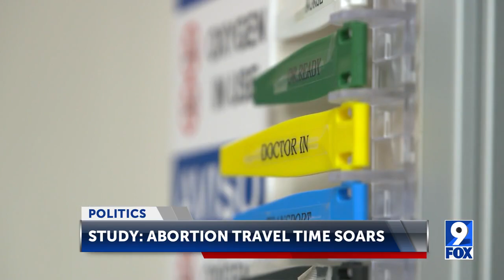Travel time to abortion facilities affected by SCOTUS Roe v. Wade ruling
Travel time to abortion facilities affected by SCOTUS Roe v. Wade ruling | Read more on kyma.com